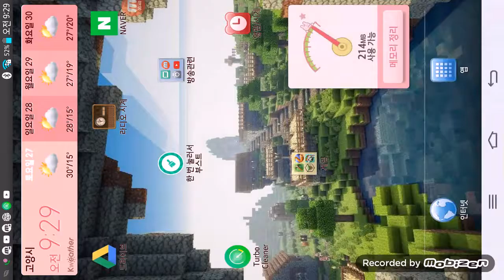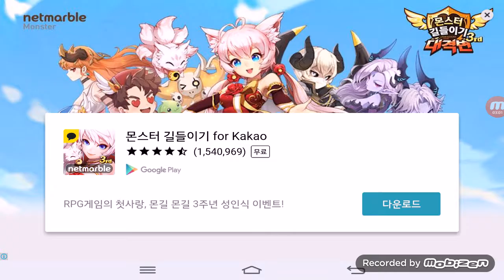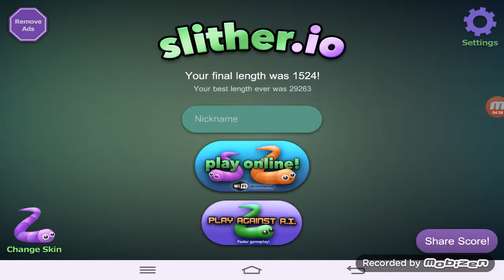지렁이키우기를 해보앗다